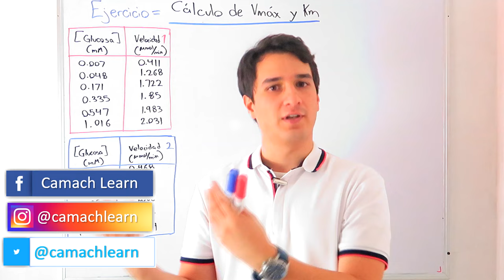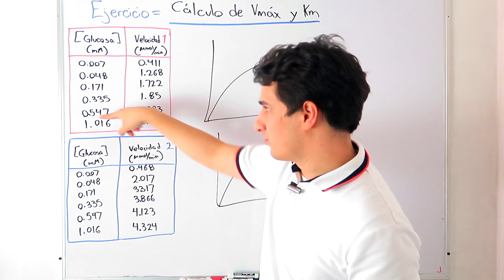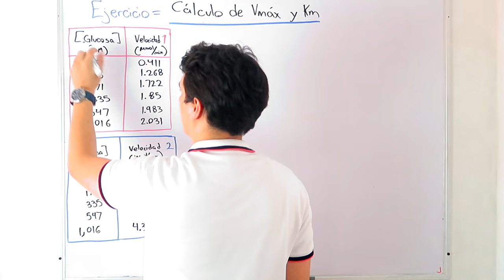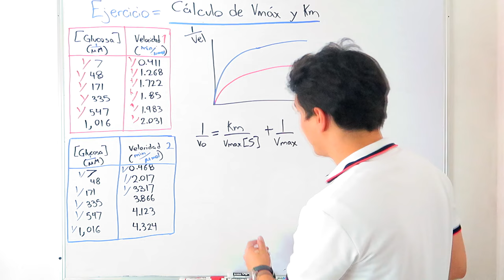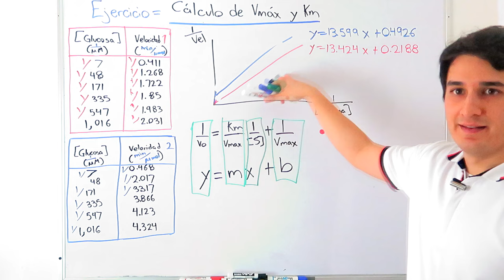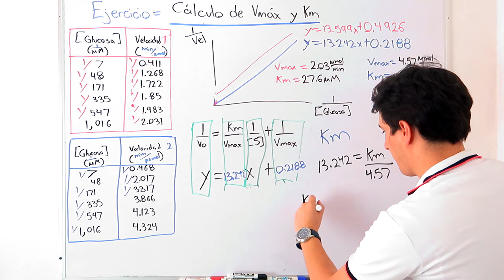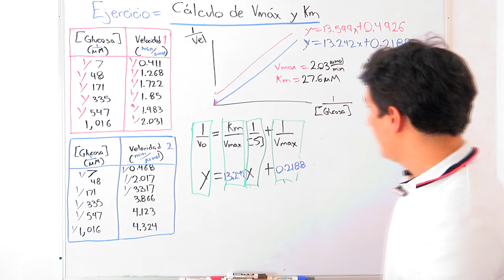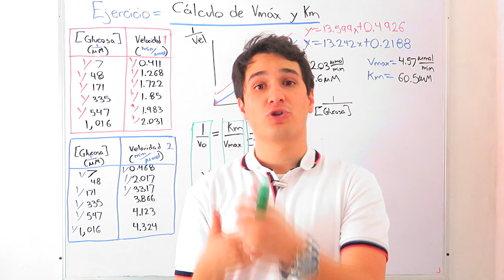Cinética Enzimática (Calculando Km y Vmáx) FÁCIL | Camach Learn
Al fin un video en donde explican cómo calcular súper rápido y fácil la Km y Vmáx de una cinética enzimática. Espero lo disfrutes :)